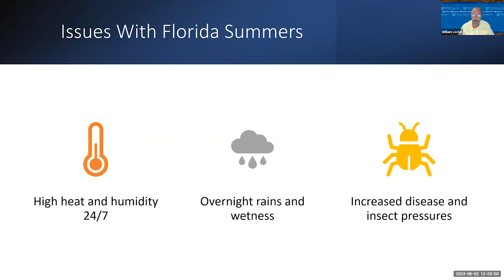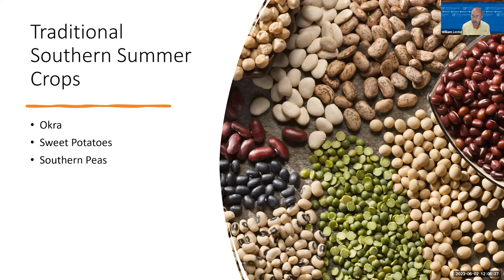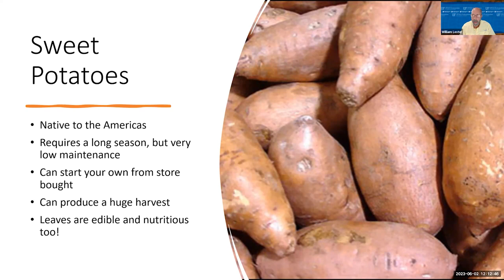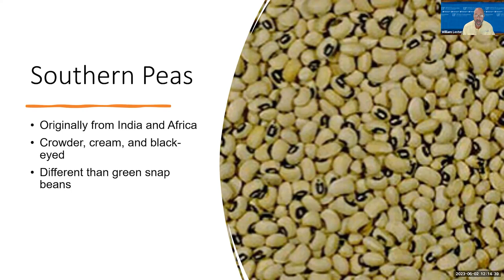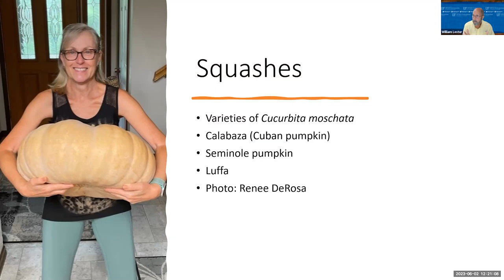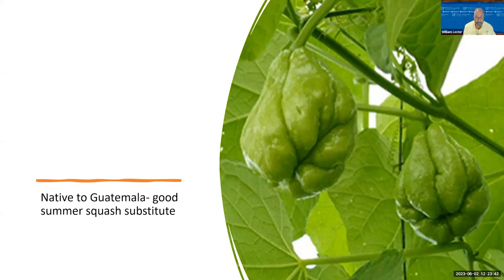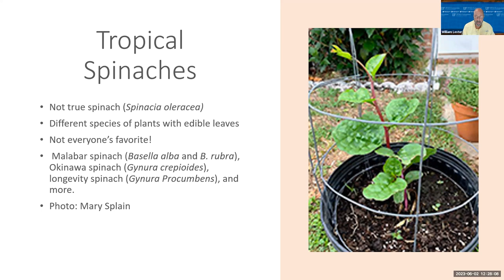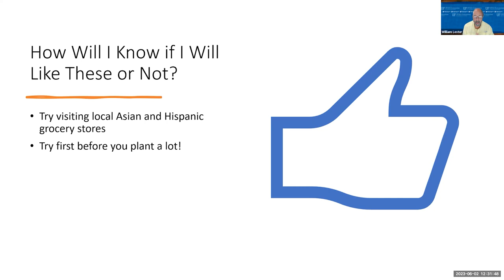"Eat in the Heat: Alternative Home Grown Edible Plants for Florida Summers"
Traditional Summer veggies grown up north don't do well in our Central Florida summers. Dr. Bill Lester will discuss alternative plants that will keep your summer vegetable garden producing all summer long.